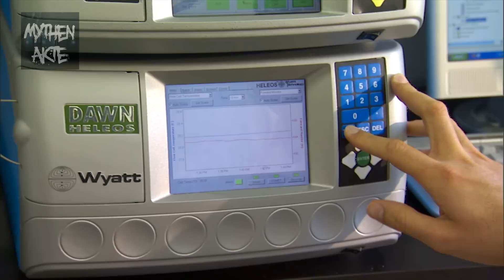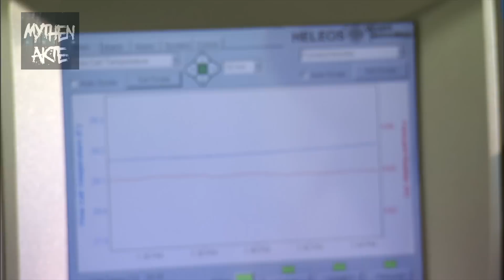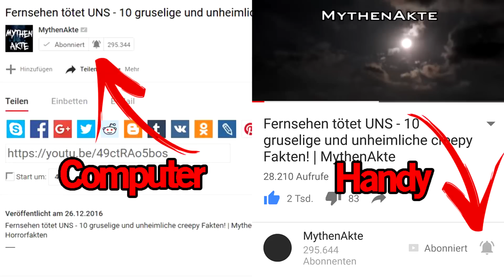Das Gewicht der Seele - Die 21 Gramm Theorie | MythenAkte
21 grams soul spirit
Danke an den Gastsprecher David K. Solèr